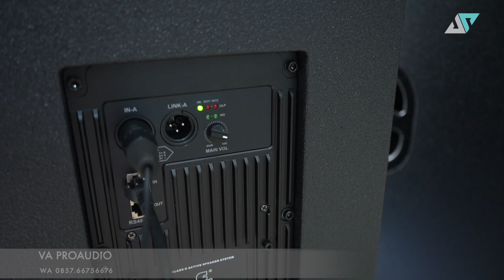SOLD to KALIMANTAN FDB NX612a aktif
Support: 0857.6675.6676